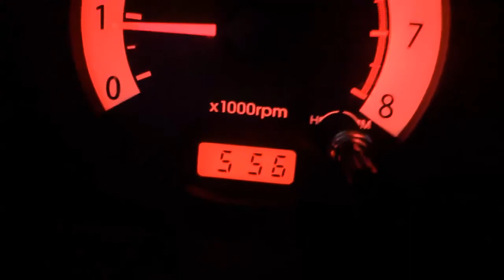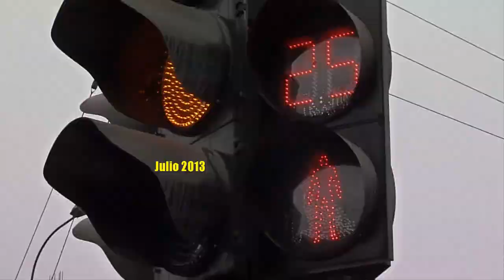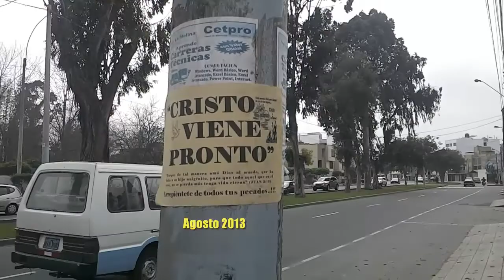2013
Feliz año! Resumen con (casi) todos los videos del 2013.